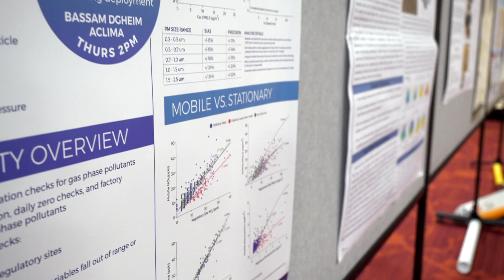Aclima at Air Sensor International Conference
At ASIC, Aclima’s scientific and technical team shared the latest in low-cost sensing technologies, methods, and research through podium and poster presentations to help advance knowledge about air quality measurement. In addition to sharing science, our exhibitor booth unveiled our new mobile sensing node, which we are scaling with enterprise fleet partners like Google Street View.

​​For Aclima, ASIC was an opportunity for our team to connect with the air quality community and to demonstrate to our fellow scientific community our complete system for measuring and managing hyperlocal air quality — a first- of- its- kind end-to-end solution to advance awareness and action in service of human and planetary health.